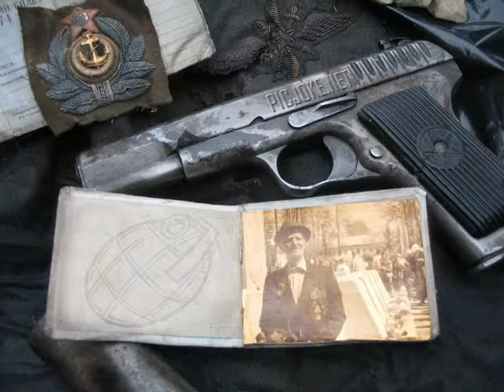ЧКАЛОВСК.ДЕНЬ ПОБЕДЫ 2014г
АВТОР  ФОТО  И  ПРОЕКТА  ЕЛЕНА  ГРЯЗИНА